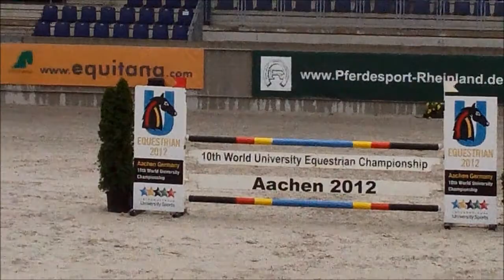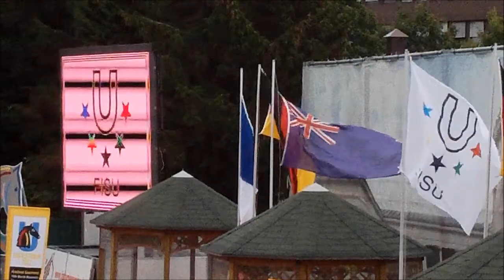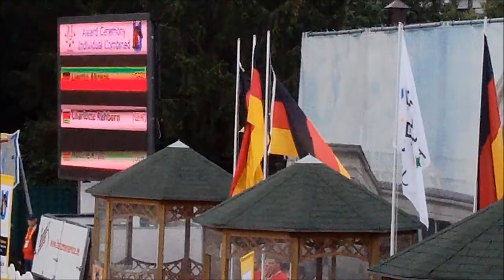WUEC Aachen 2012.wmv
Presentation of horses, jumping of horse "Gralsträger", winning and good-bye ceremony